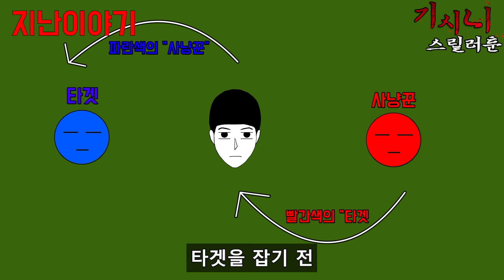꼬리잡기 2 [기시니 스릴러툰]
beginning of conflict  by rafael krux
shadow hunters  by rafael krux